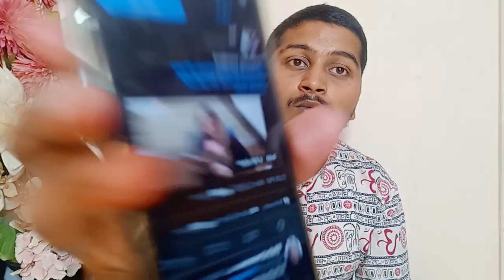Archana ने Priyanka को call करके कहा कुछ ऐसा के सुनकर आप भी shock हो जायेंगे?